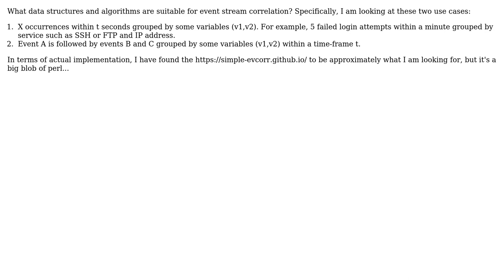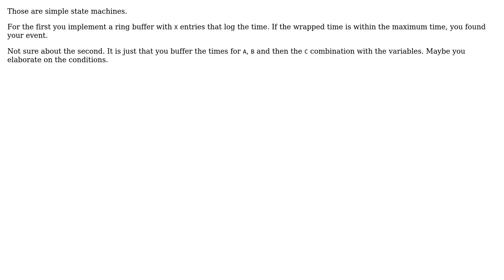Software Engineering: Data structures and algorithms for event correlation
With thanks & praise to God, and with thanks to the many people who have made this project possible! You are responsible for your own actions.